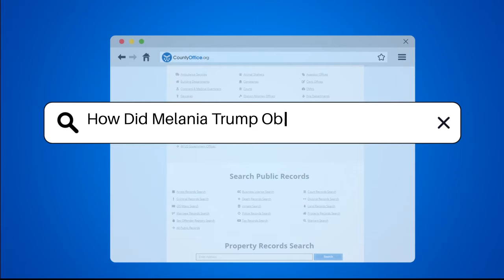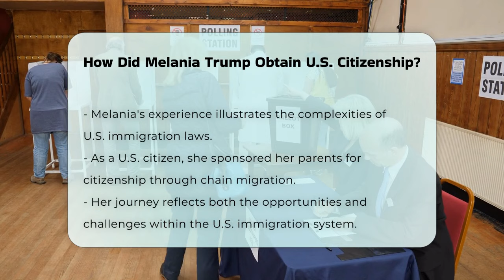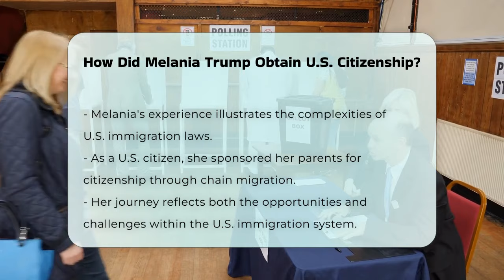How Did Melania Trump Obtain U.S. Citizenship? | CountyOffice.org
How Did Melania Trump Obtain U.S. Citizenship? In this informative video, we explore the immigration journey of Melania Trump, the former First Lady of the United States. We will discuss the various visa categories she navigated, including the B1/B2 visitor visa and the H-1B visa, which is designated for skilled workers. We'll delve into the process of obtaining an EB-1 visa, often referred to as the "Einstein Visa," and what it takes to qualify for such a prestigious status.

Additionally, we will touch on the significance of Melania's transition from a green card holder to a naturalized U.S. citizen, highlighting the challenges she faced along the way. Her story is an insightful illustration of the complexities of U.S. immigration laws and the opportunities they can provide.

Furthermore, we will discuss the concept of chain migration, as Melania was able to sponsor her parents for citizenship after her naturalization. Join us as we unpack these important topics and gain a deeper understanding of the U.S. immigration system.